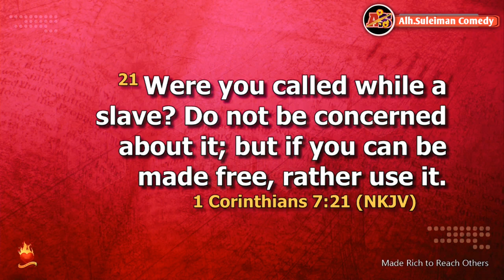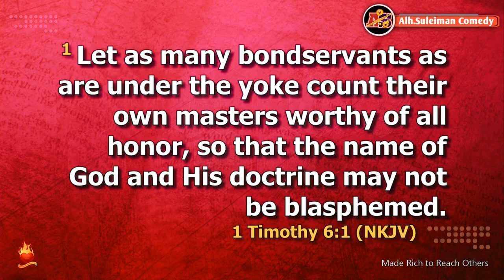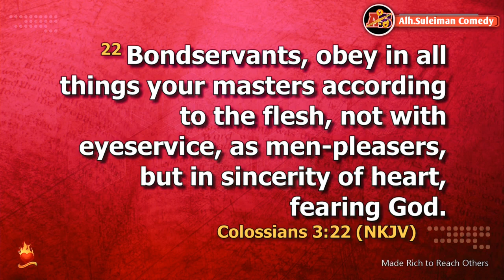THE MAN SAID THEY USED BIBLE TO ENSLAVE